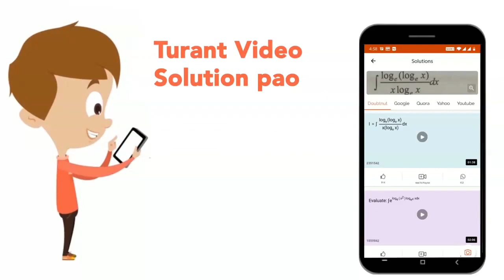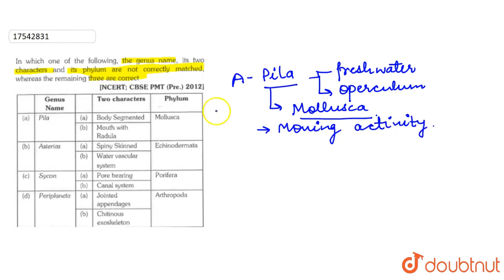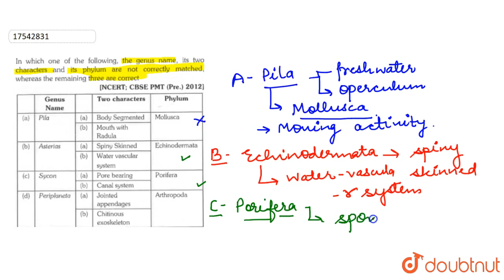In which one of the following the genus name, its two characters and its phylum are not correctly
In which one of the following the genus name, its two characters and its phylum are not correctly mathced. Whereas the remaining three are correct.